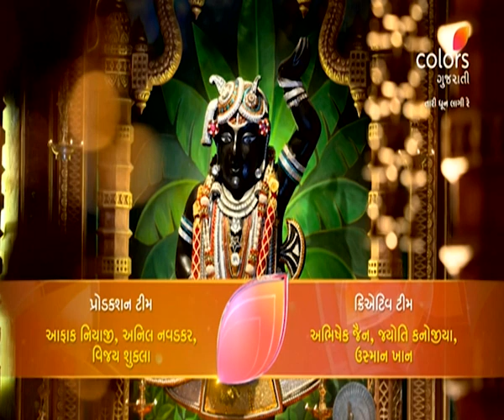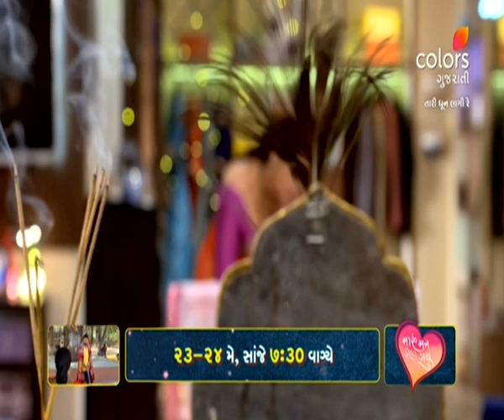Tari Dhun Lagi Re | તારી ધૂન લાગી રે | Episode 237 | 22 May 2024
Indu is upset after Teni's departure, hoping that Parth will forgive her. Teni sends milk for the baby through her friend to give to Parth. Parth sends a letter thanking her but refuses to forgive her. How will Teni react to this disappointment?

Tari Dhun Lagi Re is the love story of Parth and Shorvori, who decide to get married, despite stiff opposition from their families. However, destiny has other plans for them as they cross paths with Teni.